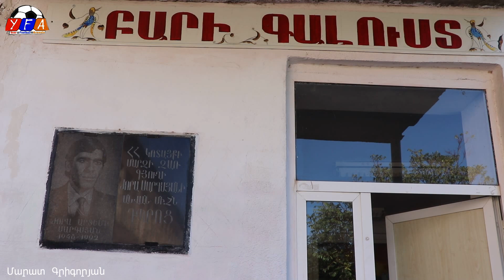Ֆուտբոլի Ֆեդերացիան Կոտայքի մարզում է - Ֆուտբոլը օգնում է ժպտալ...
Հայաստանի ֆուտբոլի ֆեդերացիայի մասայականացման բաժին անձնակազմը այս անգամ մեկնեց Կոտայքի մարզ (Զառ համայնք): Զառ համայնքի և հարակից համայնքների 20 ֆիզկուլտուրայի ուսուցիչներ հնարավորություն ստացան վերապատրաստվելու և գիտելիքի պաշարը ավելի հարստացնելու: Սեմինարը անցկացրեցին հայկական ֆուտբոլի զարգացման գործում մեծ ավանդ ունեցող, պրոֆեսոր՝ Սամսոն Հակոբյանը և Հայաստանի կանանց Մ - 19 տարեկաների հավաքականի գլխավոր մարզիչ ՝ Լիանա Հայրապետյանը: Սեմիանարից հետո մոտ 200 երեխաներ հնարավորություն ստացան հպվելու գնդակին, ծանոթանալու վերջինիս հետ և ինչու ոչ սիրահարվել...